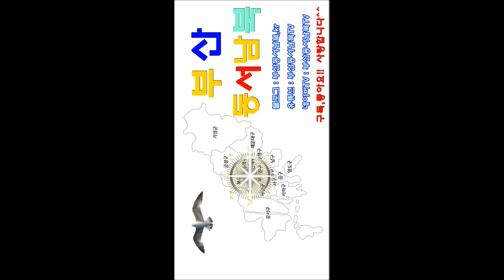블랙바니(BlackBunny)하나직캠 2019해양레저축제 MARINE LEISURE FESTIVAL(부산송정)